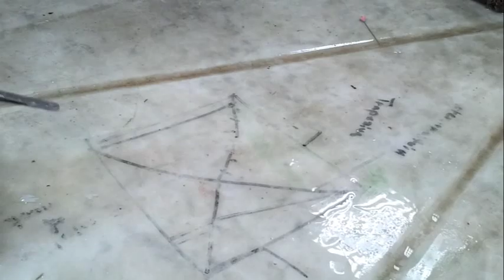Head and Neck Practical Anatomy Revision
في الدقيقة 9:22
هنلاقي ال hyoid bone
ماسك فيها عضلتين
STERNOHYOID and OMOHYOID
انا اتلخبطت و قلت STERNOMASTOID
يبقي هي STERNOHYOID الصح خلي بالكوا :)